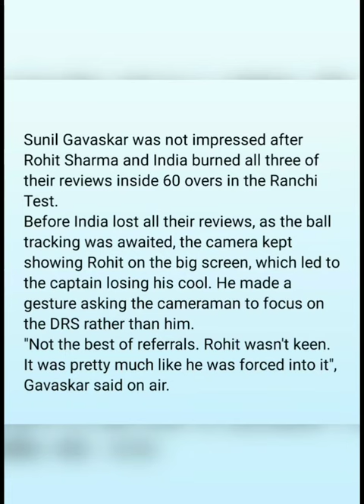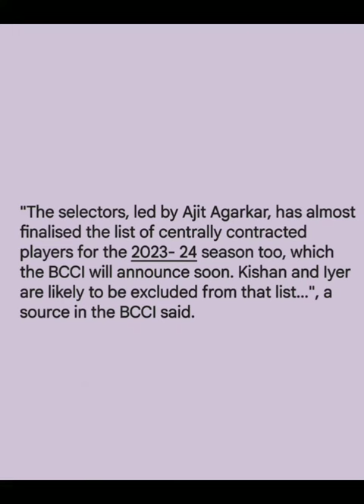Sports At a Glance